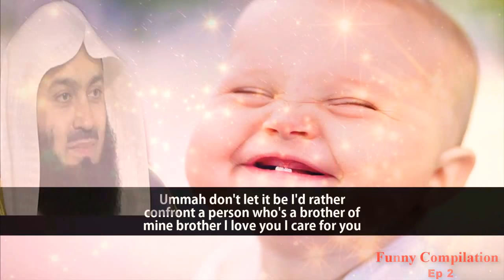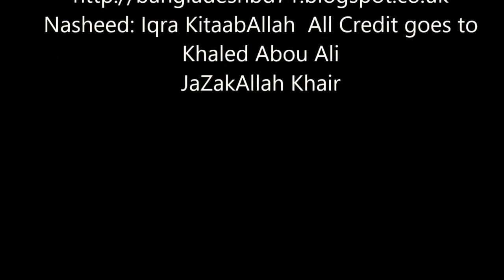Mufti Menk's funny jokes part 2